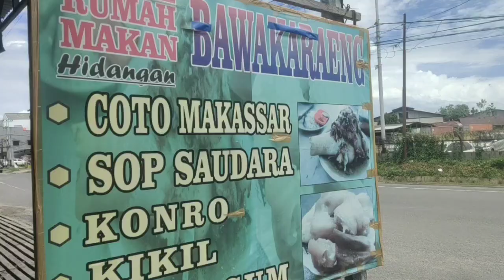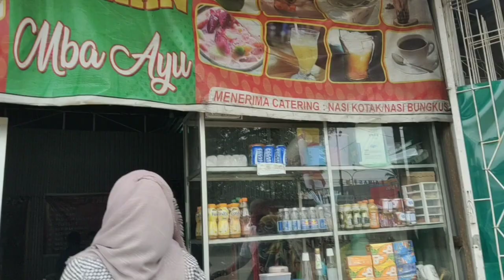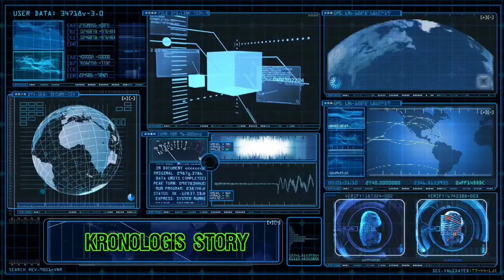VIRAL TURIS KW BERBURU KULINER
Vlog becandaan ala2 turis.